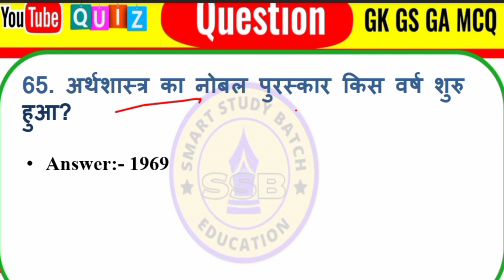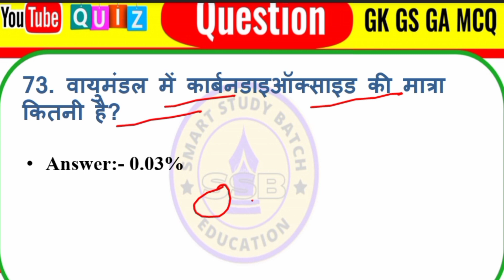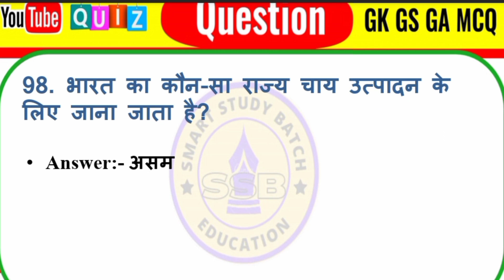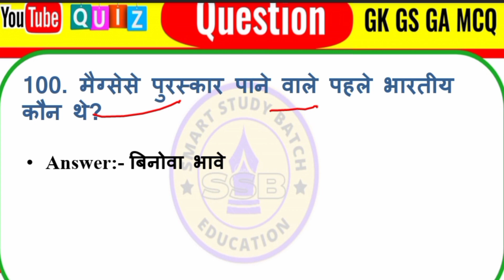One liner Question Answer|vvi objective one liner Question ❓ Gk in Hindi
one liner Question answer
one liner Question
One liner Question paper
one liner objective question